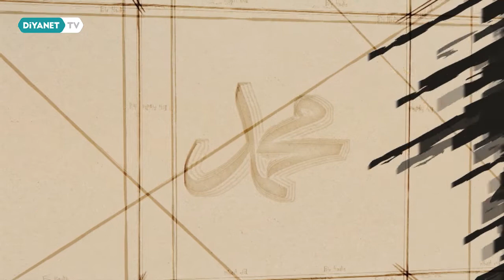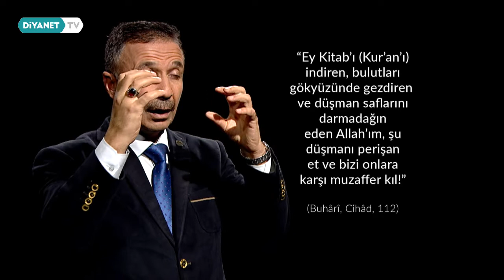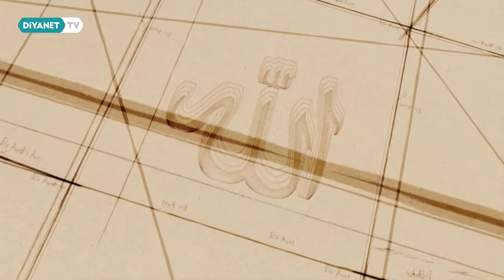Bir Ayet, Bir Hadis, Bir Dua - 111.Bölüm